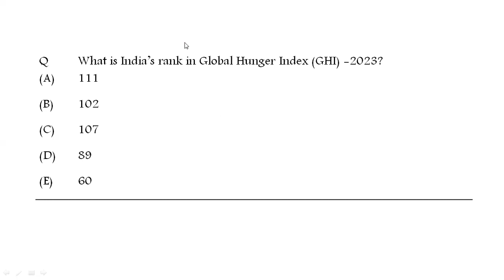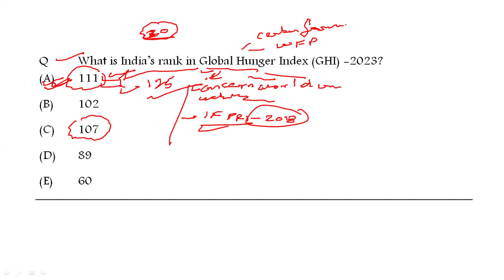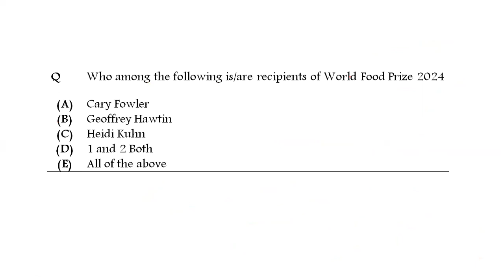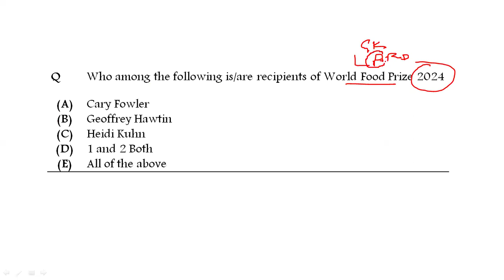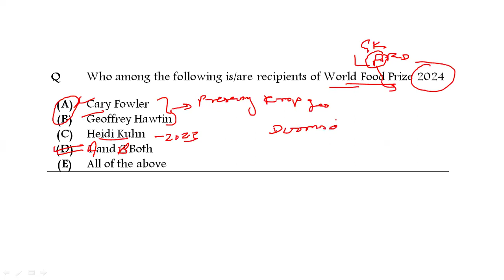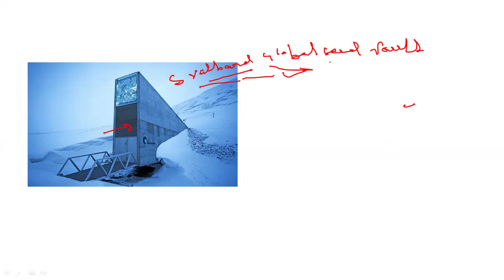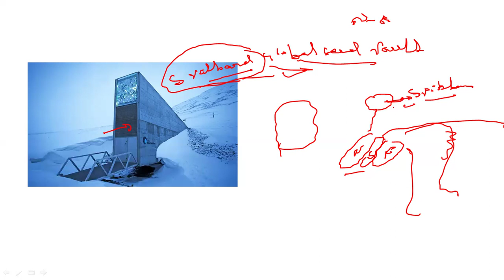NABARD GRADE A 2024////DAILY QUIZ///PART 6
TOPICS COVERED: Global Hunger Index, Carbon farming, World Food Prize.